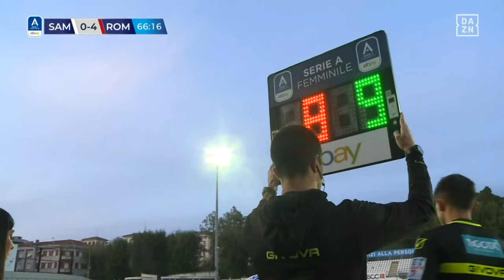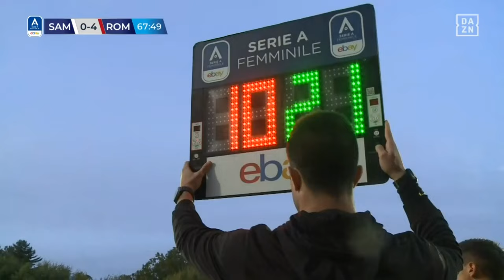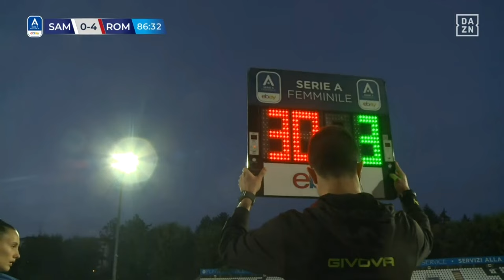Sampdoria vs AS Roma Women | Serie A Femminile eBay 2023-24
5^ Giornata Serie A Femminile 23-24 | Live from Stadio Silvio Piola in Vercelli